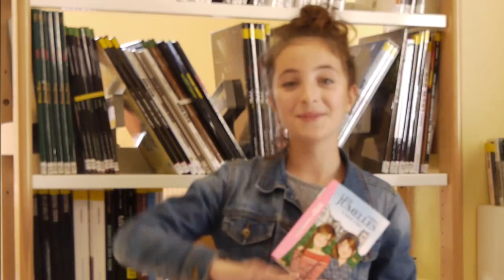Les jumelles à Saint-Clair par Oriane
Direction le collège St-Claire en Irlande avec Oriane. Découvrez ou redécouvrez "Les jumelles à St-Clair" livre écrit en 1941 par Enid Blyton. (Editions Hachette).

Ce livre est disponible dans les bibliothèques du Pays de Pouzauges.